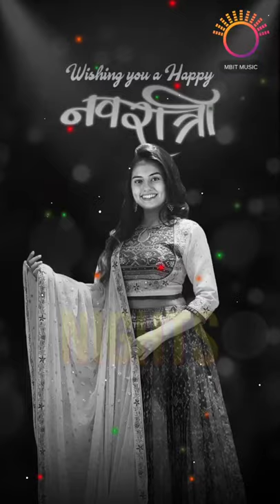PARI HU ME NEW REMIX VERSION 2.0 DILEEP THANDAR